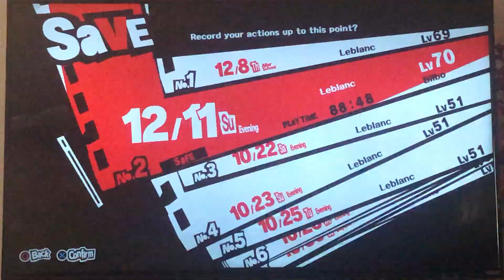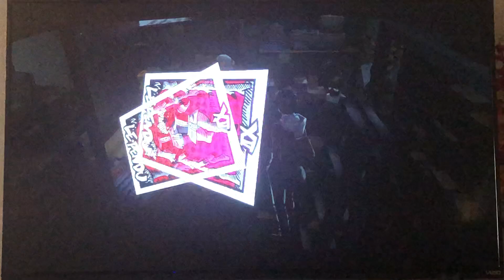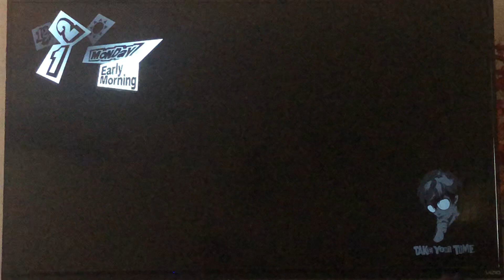DON’T TELL KAORU|Persona 5 part 143